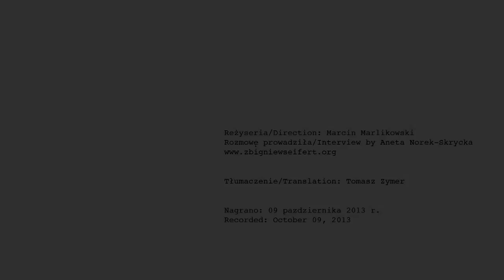Urszula Dudziak about Zbigniew Seifert and Seifert Competition